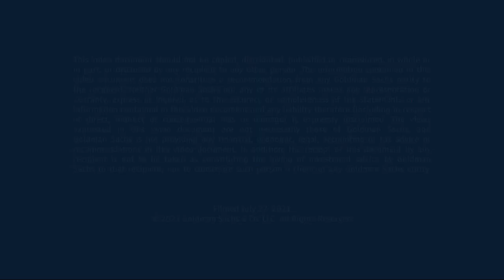Melissa Bradley, Founder, 1863 Ventures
As part of our ongoing One Million Black Women series, Melissa Bradley, entrepreneur, professor and founder of incubator 1863 Ventures, talks about how the new American majority is a powerful engine of economic growth.